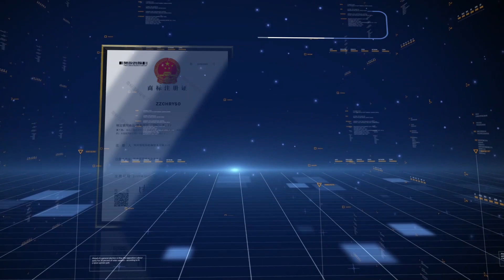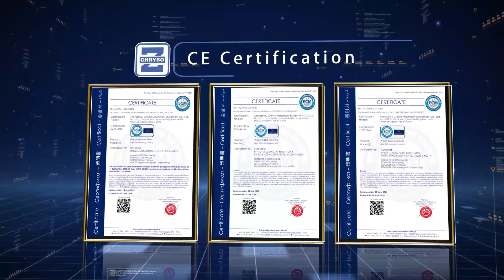Gantry Feeding Wood Ripping For Panel Furniture Board Plank with Multiple Circular Rip Saw Machine